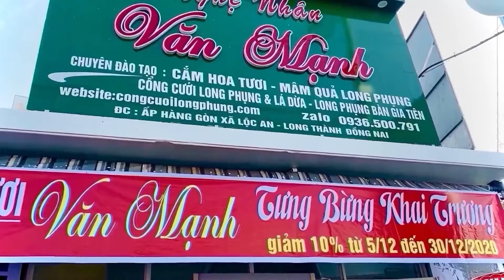Giọng ca anh chàng nhà quê